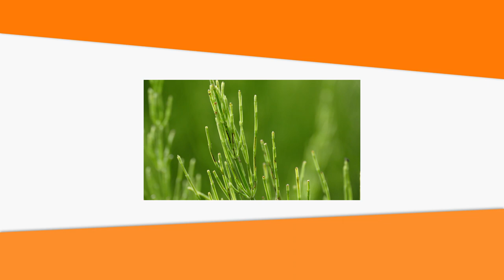naCerę, naWłosy, naPaznokcie, ZiołowaApteka odc.24 Skrzyp dla zdrowia i urody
Skrzyp dla zdrowia i urody.

W skład ziela skrzypu wchodzą różne związki o działaniu prozdrowotnym, ale to co się najczęściej wykorzystuje do terapii to dwutlenek krzemu zwany krzemionką. Zawarta w zielu krzemionka rozpuszczalna w wodzie ma wpływ na różne procesy metaboliczne organizmu ludzkiego. Związki krzemu utrzymują prawidłową elastyczność i odporność naskórka, błon śluzowych, tkanki łącznej i kości, regulują przepuszczalność ścian naczyń krwionośnych, hamują odkładanie się w nich tłuszczów oraz wywierają korzystny wpływ na aktywność hormonalną ludzi starszych. Znajdująca się w odwarach krzemionka wchłania się dobrze w przewodzie pokarmowym i wydala głównie z kałem. Część krzemionki przechodzi do moczu, gdzie pełni funkcję jednego z koloidów ochronnych, przeciwdziałających krystalizacji niektórych składników mineralnych w drogach moczowych. Skrzyp uzupełnia także niedobory innych pierwiastków, jak potas i magnez, oraz niektórych mikroelementów.

Ziele skrzypu zwiększa krzepliwość krwi i działa przeciwkrwotocznie. Pobudza także w
nieznacznym stopniu wzrost liczby krwinek czerwonych oraz podnosi poziom hemoglobiny.